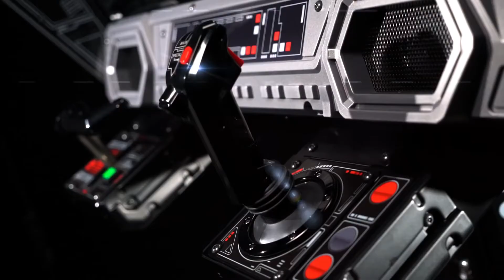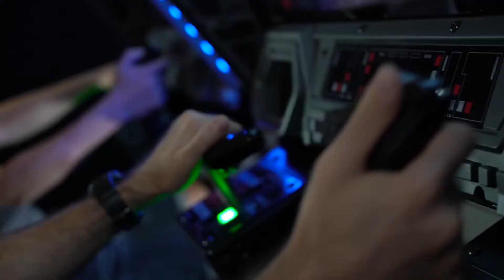2016 - Star Wars Battle Pod - Tráiler revelación de la Edición de Pantalla Plana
Tráiler revelación oficial de la edición pantalla plana del arcade Star Wars Battle Pod (2014), desarrollado por Namco Bandai.